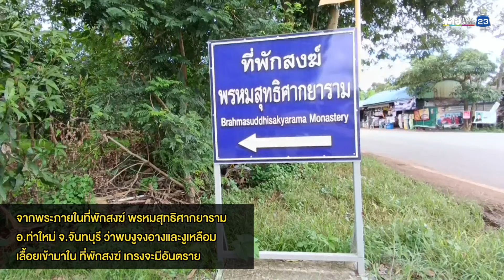“บองหลา” ฟัด “บักเหลือม” ในที่พักสงฆ์ วันออกพรรษา